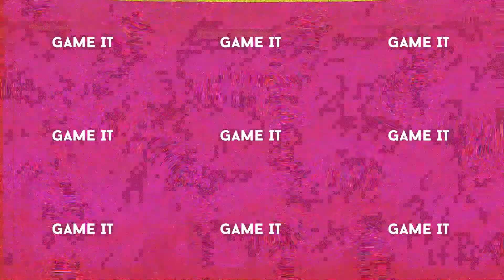Devil May Cry 5 Special Edition PS5. Microanálisis de la edición de nueva generación | Gameit ES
Os contamos qué nos ha parecido Devil May Cry 5 Special Edition para PS5, la versión de nueva generación de uno de los juegos de acción más divertidos.

Si queréis ayudarnos a seguir creciendo, cualquier donación es bienvenida, nada es demasiado pequeño: